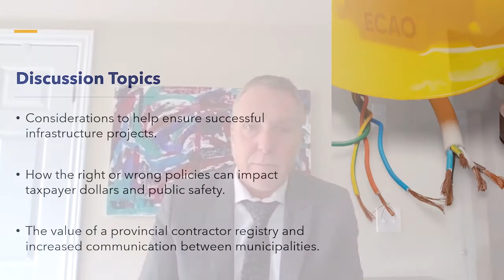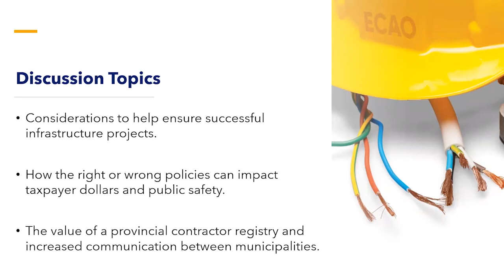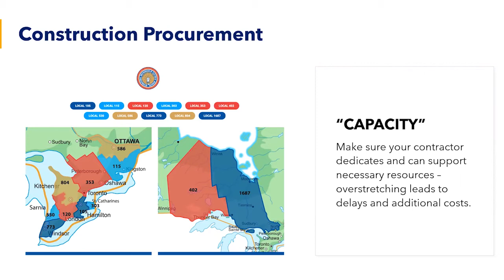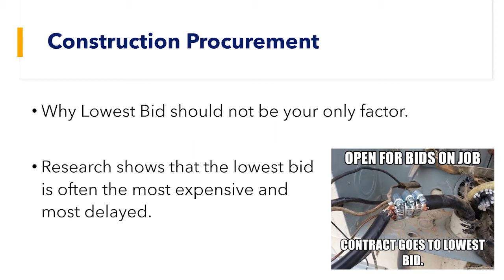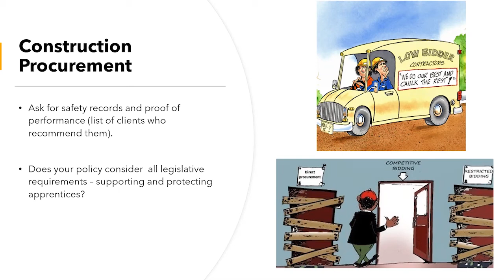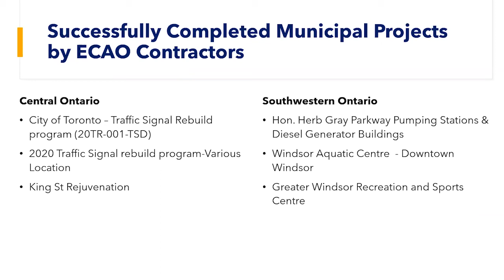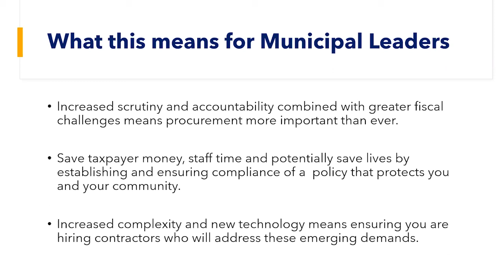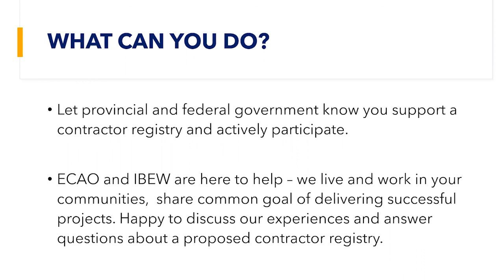ECAO AMO Presentation August 16, 2021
ECAO Executive Director Graeme Aitken speaks at Association of Municipalities of Ontario about key elements of needed a procurement policy to ensure successful bid will result in successful project.